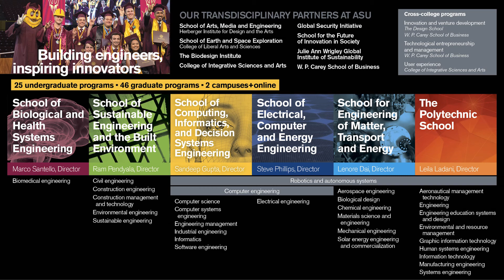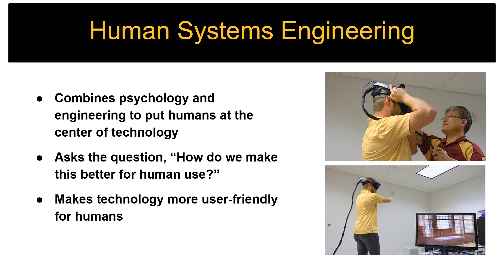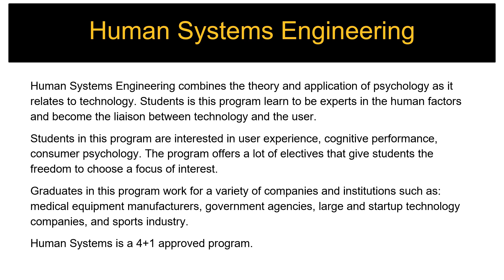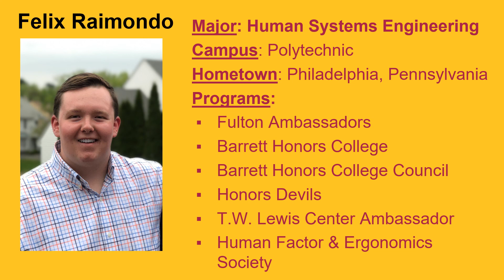Fulton Schools Degree Webinar: BS Human Systems Engineering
This video will explore the human systems engineering program, housed at ASU's Polytechnic Campus.